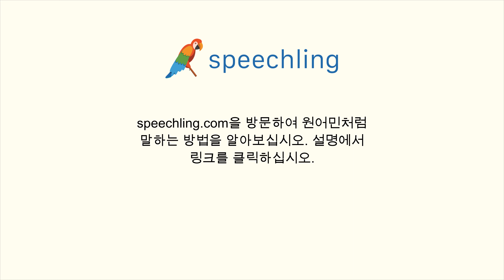포르투갈어로 "바닥" 말하는 법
남자 목소리 :
Inferior

여성 목소리 :
Inferior

남성 음성 번역 :
바닥

여성 음성 번역 :
바닥